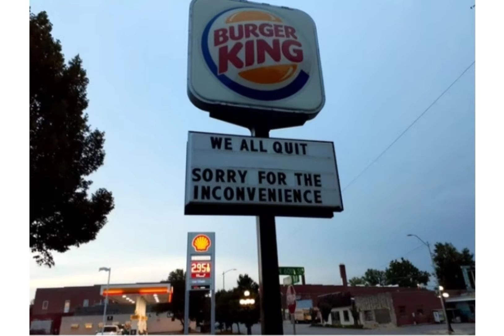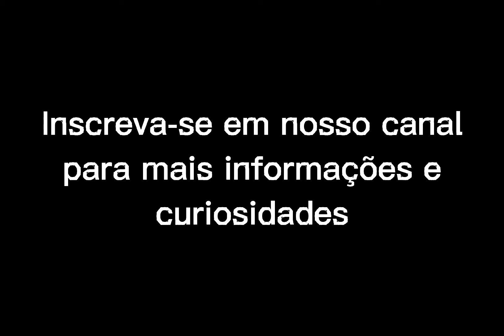Funcionários do Burger King pedem demissão em massa e deixam recado no letreiro da loja nos EUA